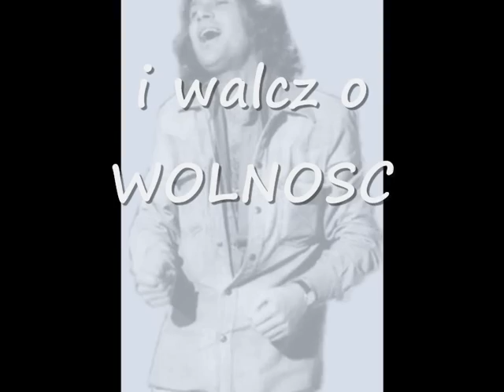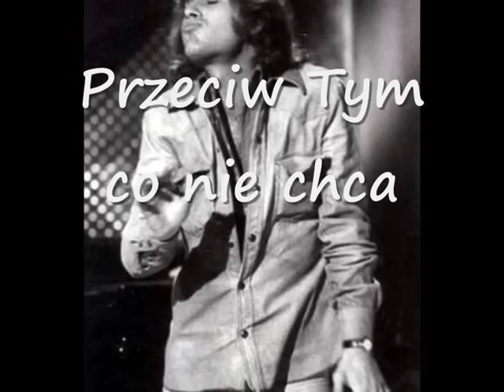Bats Toi - Mike Brant .wmv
Paroles de la Chanson : Bats Toi

Bats-toi, Serre les poings et bats-toi
Contre ceux qui veulent
T'empêcher d'être heureux
Bats-toi, et tu seras libre
Mais quoi qu'il arrive
Ne baisse pas les bras
Oh non non
Contre ceux qui pensent
Qu'ils sont plus fort que toi

La vie de chaque jour est un combat
Et si l'on te fait tomber quelque fois
Même si tu as très mal, relève-toi relève-toi
Il faut te battre pour la vérité
Te battre pour défendre tes idées
Alors tu finiras, tu finiras par gagner

T'empêcher d'être heureux
Bats-toi, Serre les dents et bats-toi
Contre ceux qui disent
Que toujours tu perdras

T'empêcher d'être heureux
Contre ceux qui disent, que toujours tu perdras
Oh non non c'est pas vrai